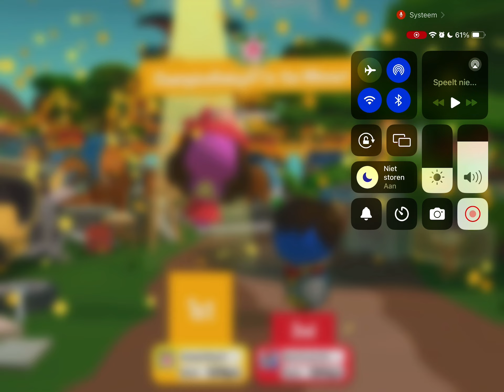The Game Of Life 2 Daisy Vs Mario At El Dorado (Gabriel’s Copy Request From Daisy Yesterday)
Requested By @Gabrielwaluigivsstupidbowserjr He Made This Request Similarly To Princess Daisy’s Request Which is Pretty Weird But I Hope You Guys Will Enjoy This Video And Another Request From Gabriel Arrives Soon